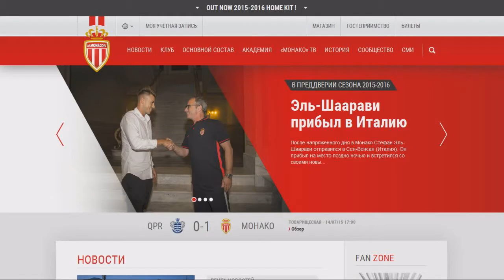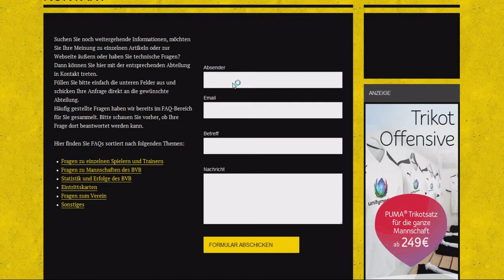КАК ЗАКАЗАТЬ ФАН ПАК? | HOW TO ORDER FAN PACK?